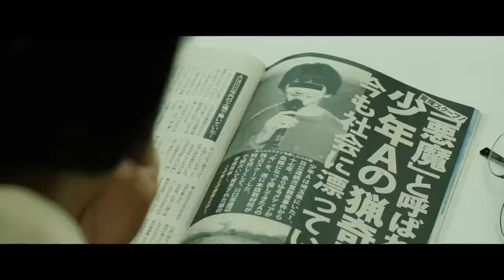My Friend "A" (Yûzai) theatrical trailer - Takahisa Zeze-directed movie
Synopsis for Takahisa Zeze's My Friend "A" (Yûzai) from GAGA International Sales (GAGA Corporation/Gyaga K.K.): "An ex-journalist, Masuda, whose article caused a scandalous fatality now works at a small factory. He learns that his colleague Suzuki is a former convict who killed some children back in middle school. Trying to get back his old job, Masuda secretly starts to write a piece on Suzuki while befriending him. The more he learns about his colleague, however, the more Masuda remembers his younger self, a boy who triggered his classmate's suicide."